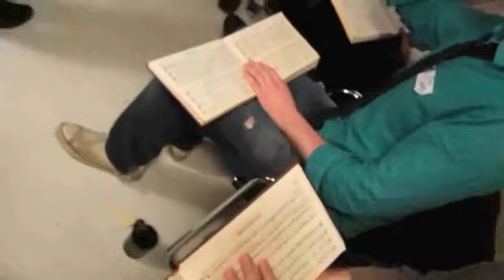Sacred Harp 183 Greenwich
Bremen, bunker, 21st January 2012